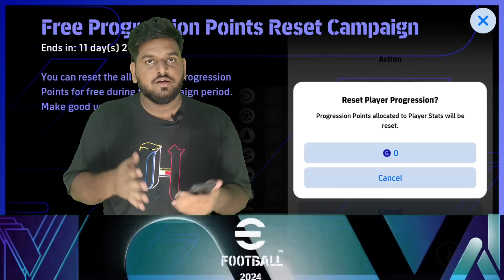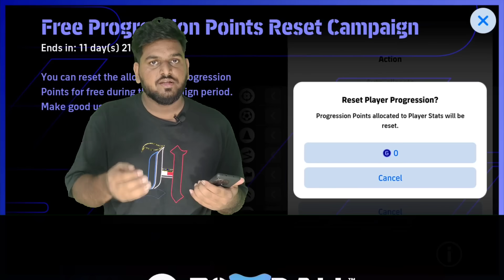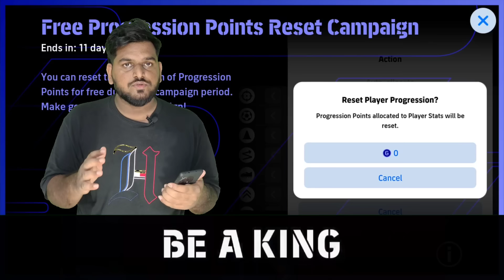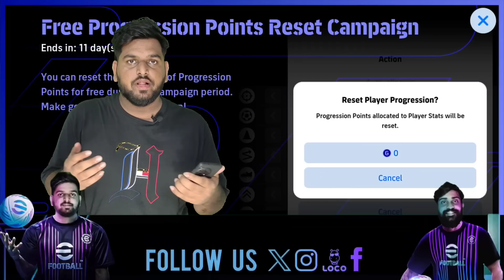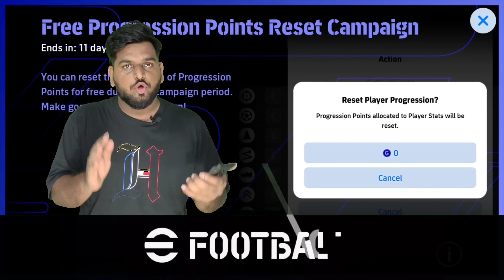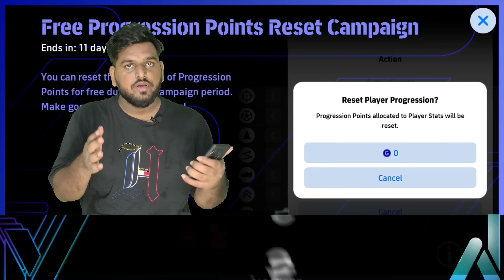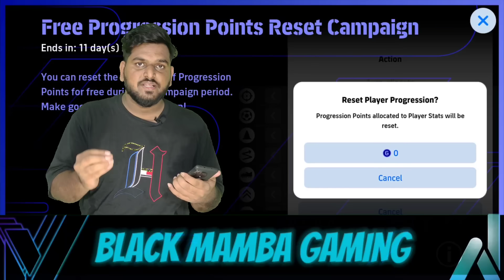Increase Player Power Using Free Progression Reset In E-FOOTBALL | Extra Attribute Training Guide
◀️Other Platforms▶️